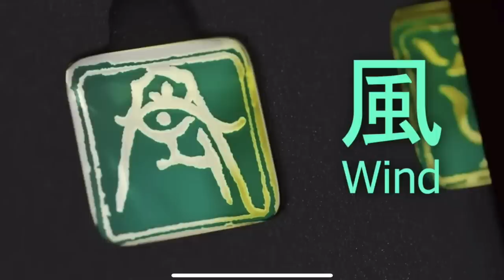PROOF Tears of the Kingdom Has Dungeons!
There is some proof that dungeons are in Tears of the Kingdom! Credit to the "wind" symbol shown belongs to YouTuber Zelda Lore

Thank you everyone for your continued support!